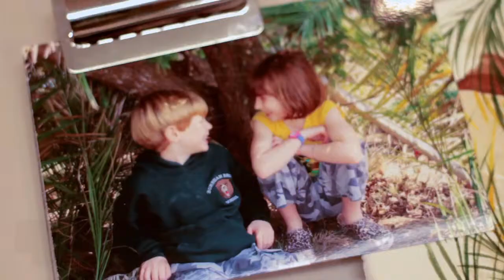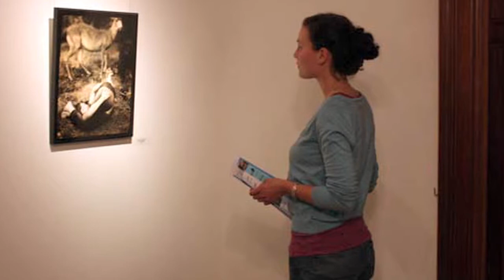KimballJenkinsSchoolofArt.mov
The Kimball Jenkins School of Art is a non-profit Community Art School that provides quality Arts education to Children Teens and Adults. We offer classes in painting, photography, ceramics, wood working, tai chi and much more.